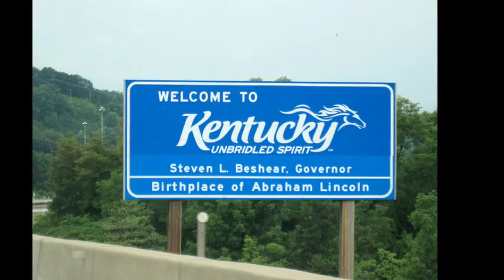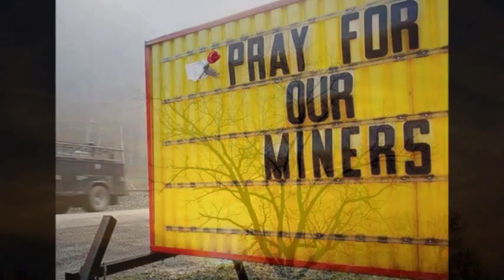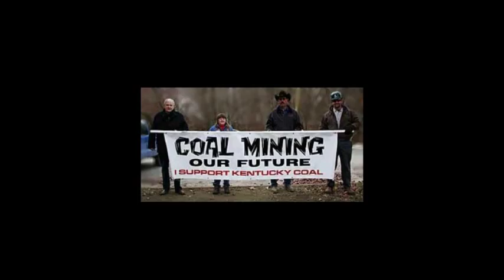I Know These Hills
I Know These Hills - Famous For Killing Each Other - Kevin Costner & Modern West